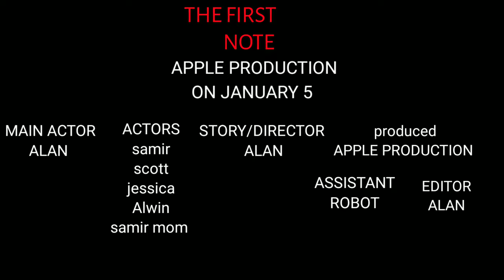APPLE STUDIO'S (THE FIRST NOTE) TRAILER